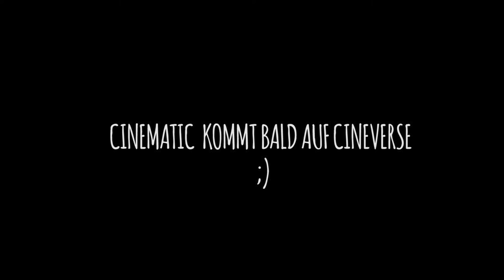Das LEBEN ist kein ZUFALL | MAKING OF 📷 Ventonix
Das Making of zu "Das Leben ist kein Zufall".
Schaut mal bei CINEVERSE vorbei, dort wird, Das Leben ist kein Zufall erscheinen.

➤ Mein Equip | Wichtigsten Komponenten

➤ Randinfos: Designs/Musik/Kontakt etc.